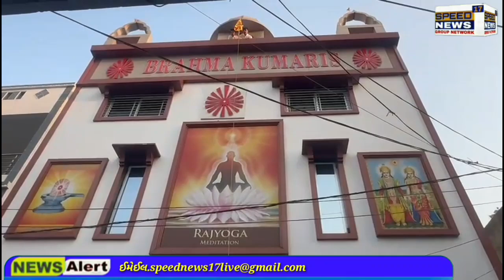NEWS ब्रह्माकुमारीज पर्वत ठाकोरनगर सेवा केन्द्र मे "शिव जयंती" कार्यक्रम का आयोजन किया गया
ब्रह्माकुमारीज पर्वत ठाकोरनगर सेवा केन्द्र मे दिनांक:– 29/02/2024 को "शिव जयंती" कार्यक्रम का आयोजन किया गया |

जिसमें संस्था से जुड़े 180 जितने लोगों ने भाग लिया जिसमें मुख्य वक्ता अमरोली सेवा केंद्र के ब्र. कु कविता दीदी ने सभी को शिव जयंती का महत्व समझाया किस तरह आध्यात्मिकता से जुड़े रहे मुख्य आमंत्रित मेहमान माजी डेप्युटी मेयर Dr. रविंद्र भाई पाटिल, भगिनी सिमरनमेम (रैंबो स्कूल के ट्रस्टी), भ्राता हरविंदर भाई कौर (बिल्डर), Dr. प्रीतेश भाई (न्यूयॉर्क) उपस्थित रहे सभी का डांस से स्वागत हुआ ब्र.कू कविता दीदी और ब्र.कु संगीता दीदी के साथ सभी मेहमानों ने दीप जलाकर शुभ संकल्प किया केक कटिंग हुआ बाद में शिव ध्वजारोहण कर सभी ने संकल्प किया स्व परिवर्तन कर विश्व में सुख, शांति,  प्रेम, आनंद, खुशी लायेंगे। बाद में सभी ने प्रभु प्रसाद स्वीकार किया।